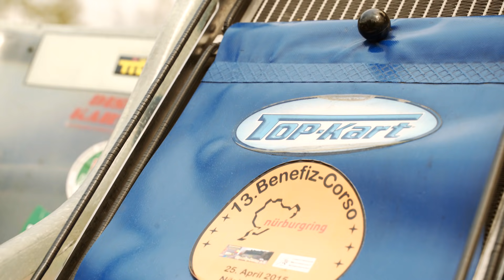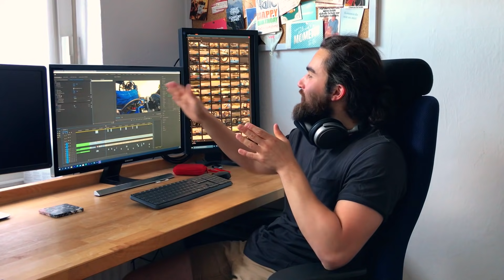Porsche-Beschleunigung zum Polo-Preis!? Wir fahren Marvins 42PS Shifter Kart | Zeig den Hobel #42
Turbo, Kompressor, Straßenzulassung? Fehlanzeige. Aber wenn 42PS aus 125ccm auf 110kg treffen, ist Fahrspaß vorprogrammiert. Die Nordschleife hat Marvin damit natürlich auch schon unter die Räder genommen...

Nur damit ihr Bescheid wisst, wir machen hier keine Werbung für irgendwen oder irgendwas. Der Gesetzgeber fordert mittlerweile, dass wir unsere Inhalte als Werbung oder Anzeige deklarieren, sobald wir Personen oder Marken darin nennen. Daran wollen wir uns natürlich halten. Ob das nun bei allen zurlückenlosen Transparenz führt bleibt abzuwarten... Ihr könnt euch auf jeden Fall sicher sein, sollten wir für irgendwas Kohle bekommen (nicht lachen, das ist gemein!), dann machen wir das auch unmissverständlich kenntlich. Für das Hobel präsenten bekommen wir kein Geld, nur eure Love, wie auch wir loven eure Hobel, in Ewigkeit, amen!